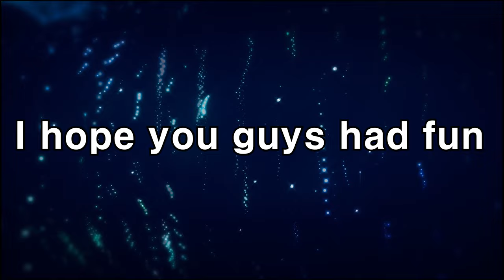Ed Mole YouTube Channel 1st Anniversary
Today is the 1st Anniversary of my YouTube Channel June 7th, so I made this Channel Highlight and Montage I hope you guys enjoy and if you enjoyed leave a Like and Subscribe Thanks For Watching~